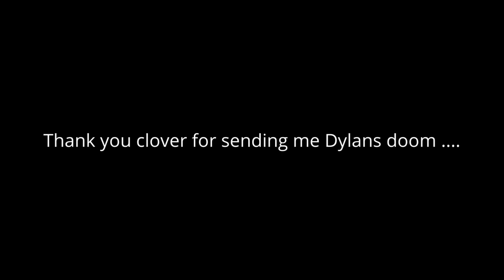Dbd on crack ExE Tammy with Friends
I've waited a year for this game and it did not disappoint part 2  soon as we keep being the cat we can always choose to be. thank you so much for watching.

Community days are Fridays 6pmcst

Community Goal for twitch:
-500,000 Channel points spent ill play Poppy Playtime
-1mil channel points FiveNightsatFreddys Security breach play through
-700 followers on twitch I'm going to cosplay Eddie Munsen
-1000 Follower 24hr special

Forsaken Kids Minecraft server Guidelines:
-Must be subbed for 3 months on twitch
-joined the discord server
-over 18 years of age
-following the streamer

Hi I'm Tammy , or loverondatmc I'm 23 and have been dreaming of being in the YouTube space since I was 13. A lot people ask where I got my name and its real simple. I started playing Minecraft with a couple friends that i met on insta and the name Lovernotahater was on my tiny braincell but as a year went by that name was taken so Loverondatmc was born and here i am to this day.